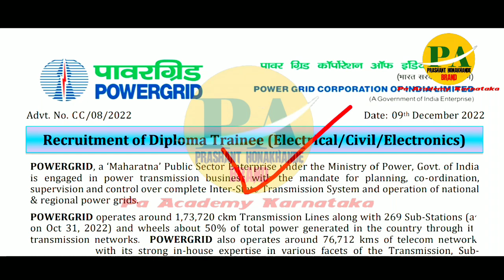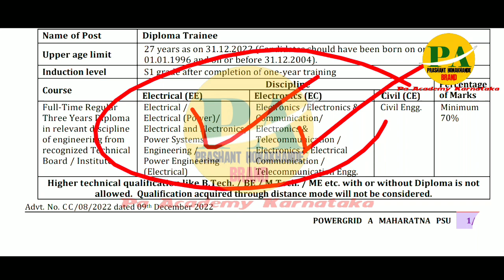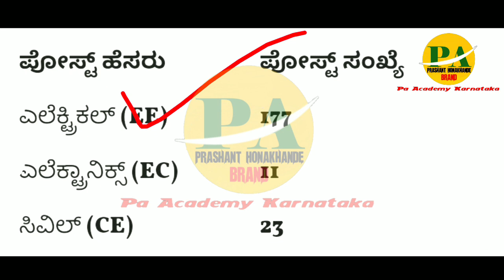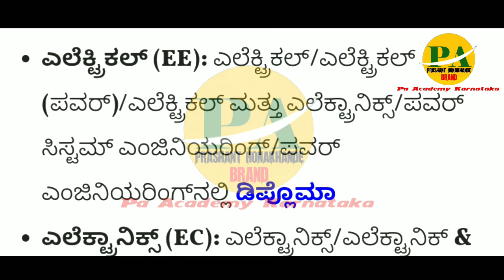Kptcl ವಿದ್ಯುತ್ ಇಲಾಖೆಯಲ್ಲಿ ಹೊಸ ಹುದ್ದೆ ನೇಮಕಾತಿ |Power Consumption Jobs Recruitment Karnataka